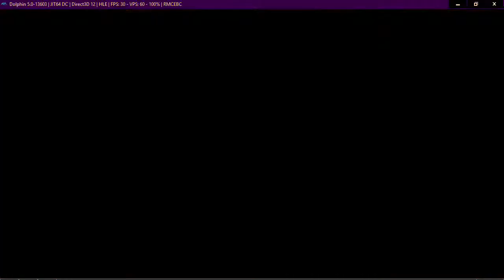Neptune777 FMBC New WFC 2021 02 12 003